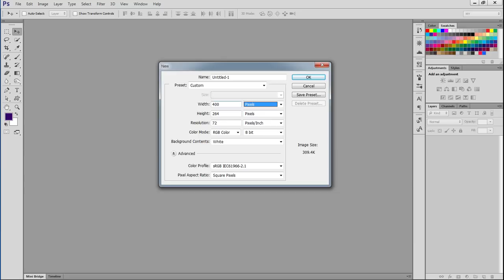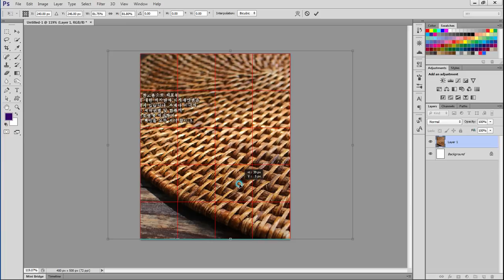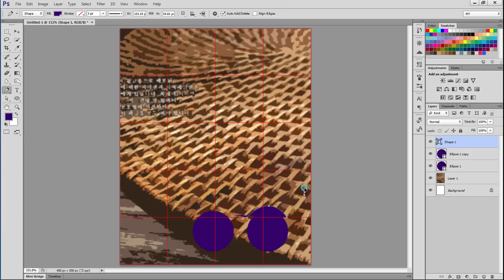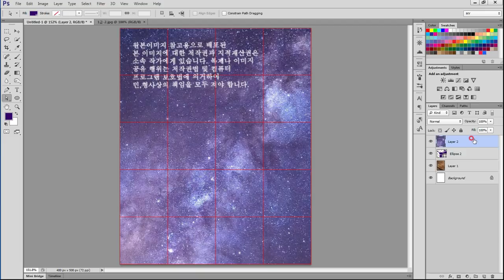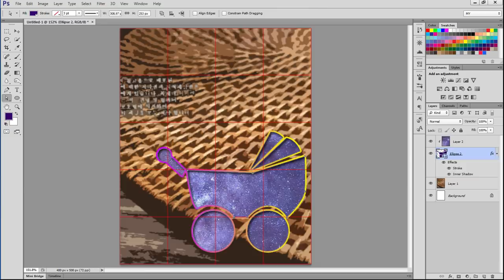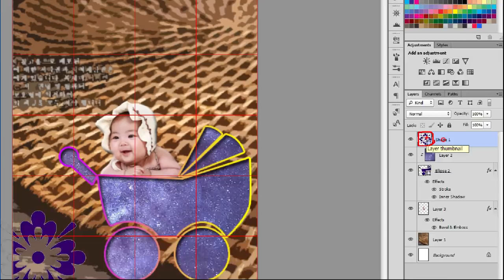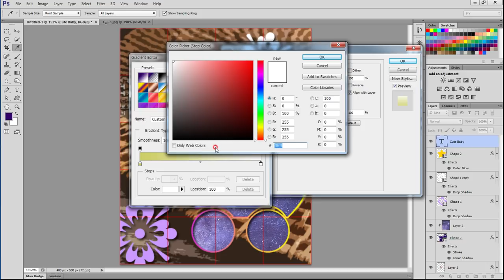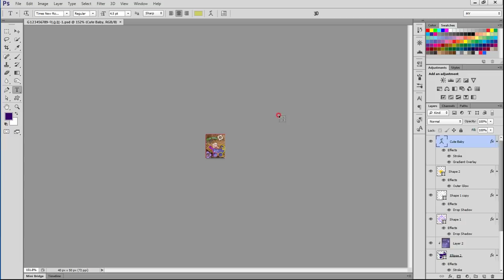GTQ 승희쌤 의 영상수업, GTQ 2018년 10월 1급 A형 1번문제, GTQ1급, 포토샵 자격증 문제풀이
승희쌤 의 영상수업, GTQ 2018년 10월 1급 A형 1번문제, GTQ1급, 포토샵 자격증 문제풀이
실습파일 다운 받으세요~